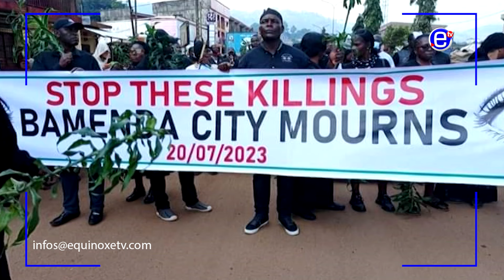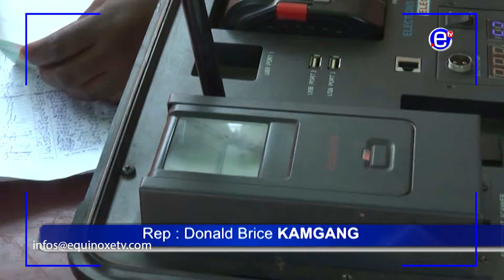CONTRE APPEL A L'INSCRIPTION SUR LES LISTES ÉLECTORALES - EQUINOXE TV